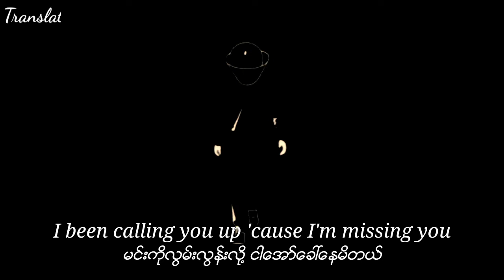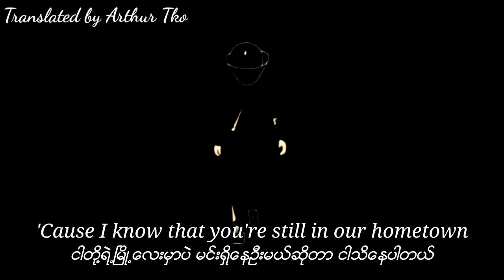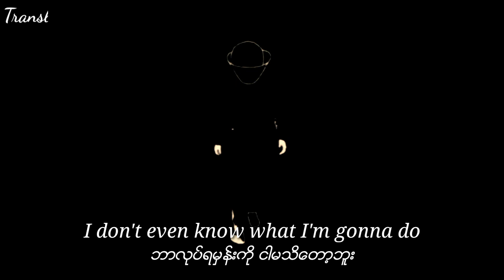Kina - Wish I was better ( Eng - Myan Sub )